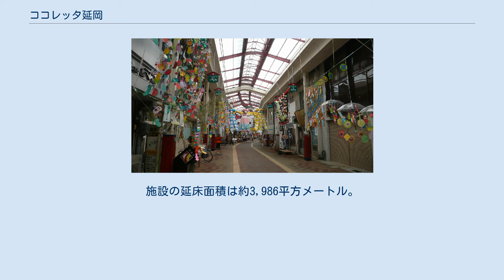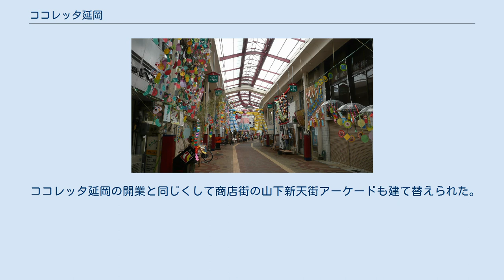ココレッタ延岡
北緯32度35分17.4秒 東経131度40分14.8秒 / 北緯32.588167度 東経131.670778度 / 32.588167; 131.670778 ココレッタ延岡（ココレッタのべおか、cocoretta NOBEOKA）は、日本の宮崎県延岡市にある複合商業施設。
株式会社延岡商工会館が運営する。
延岡市にかつて存在した商業施設『アヅマヤ百貨店』の跡地再開発プロジェクトとしてティナプリ、延岡市、延岡商工会議所、九州大学ユーザーサイエンス機構により事業は進行し、2007年3月31日に開業した。
 所在地は、宮崎県延岡市幸町2丁目125。
施設の延床面積は約3,986平方メートル。
11の商業テナントや延岡市岡富コミュニティセンター、子育てのために設置された『まちなかキッズホーム』から成る。
市の中心市街地活性化の中核施設としての役割をもつ。
 『ココレッタ』は、日本語の「個々」とイタリア語の「レッタ」（直線の意）を組み合わせた造語。
 山下新天街アーケード。
ココレッタ延岡の西側に位置する。
 延岡市中心部は延岡駅（JR九州）を中心に機能していたが、モータリゼーションの進行に伴いロードサイド店舗が郊外に進出した。
この結果、2000年から2002年にかけて大型店舗（ダイエー延岡店、アヅマヤ百貨店、壽屋延岡店）が閉店。
大型店舗がなくなったことにより交通量が減少し、シャッター通り化、空洞化が進行した。
 ココレッタ延岡の開業と同じくして商店街の山下新天街アーケードも建て替えられた。
この他にも、延岡市による市街地再整備事業が実施されている。